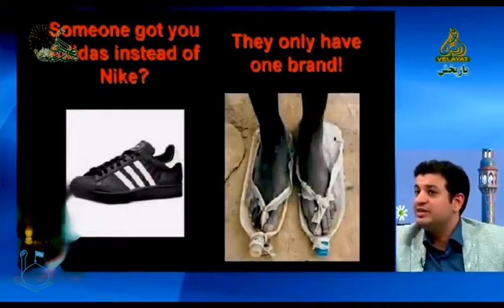استاد رائفی پور | دنیا مدیر نداره